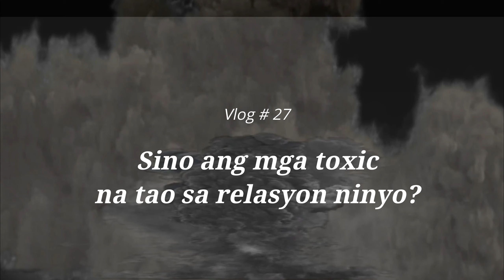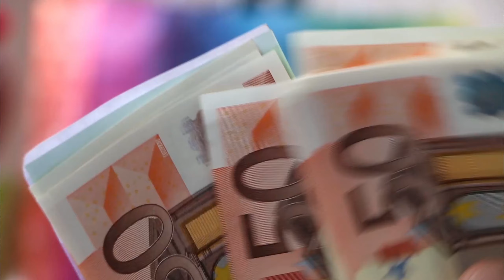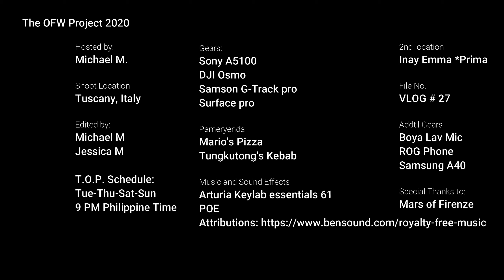Ka relasyon mo na kaaway mo pa (Sinong kaaway at toxic sa relasyon?)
Ito ay ang mga taong toxic sa inyong relationship. Sino sino sila?toxicrelationships